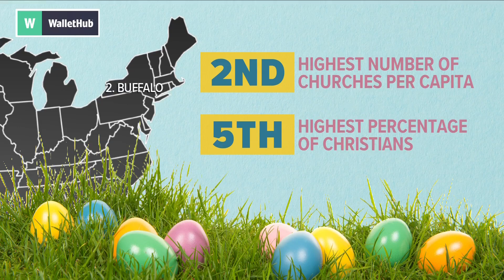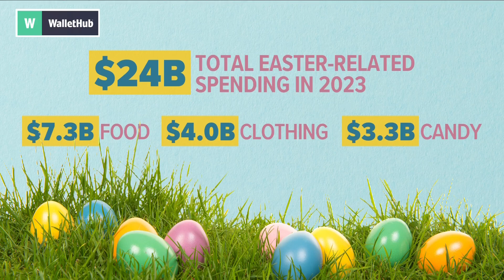Buffalo ranked the second-best place in America to celebrate Easter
Buffalo ranked the second-best place in America to celebrate Easter. The study from WalletHub puts the Queen City in the number two spot for celebrating Easter.